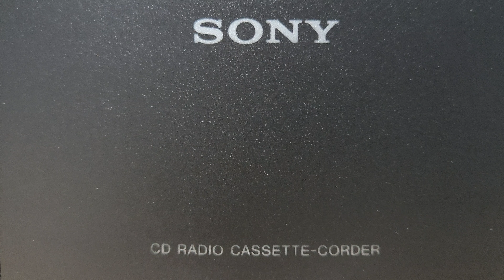SNYA-MG 새노야의 음악세상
환영:

새노야의 음악 세상에서는 여러분을 진심으로 환영합니다.
새노야의 음악 세상에서는 인생의 희노애락을 전달합니다.
새노야의 음악 세상에서는 행복함을 주는 음악을 드립니다.
새노야의 음악 세상에서는 인류.자유.평등.평화를 담습니다.

도움:

곡명:The Dark Night of the Soul
가수:Loreena Mckennitt

내용:

동행:

이 방송을 대한민국 사회에서 중추 적인 기둥 역할을 해왔던 1955년~1963년에 태어난 베이비 부머 세대와 그 이상의 세대 분들에게 바칩니다.